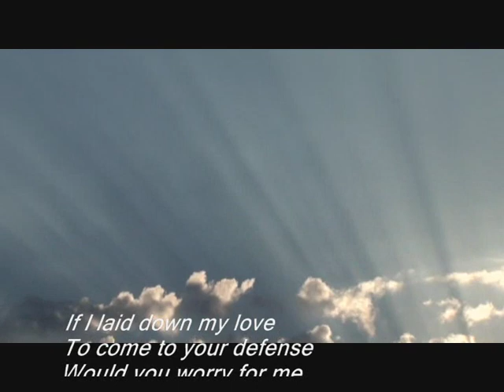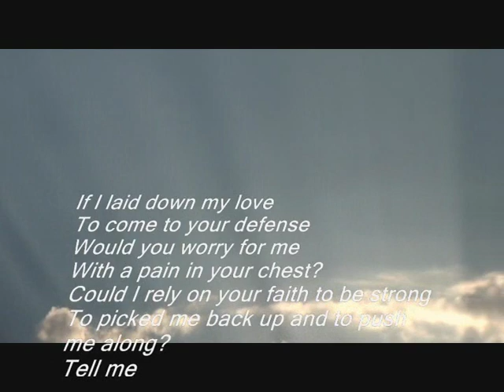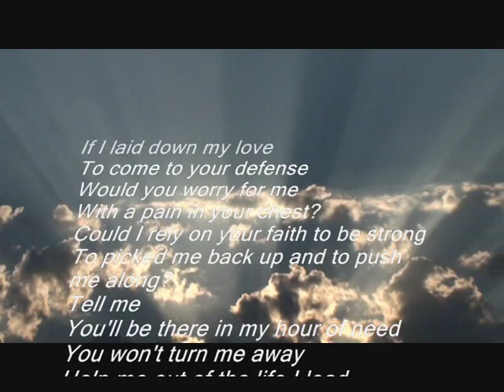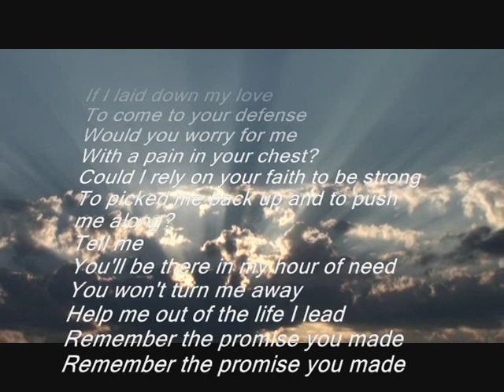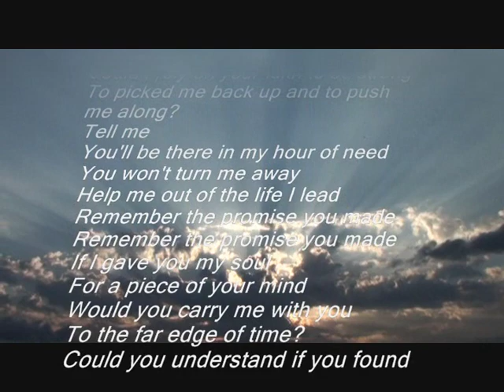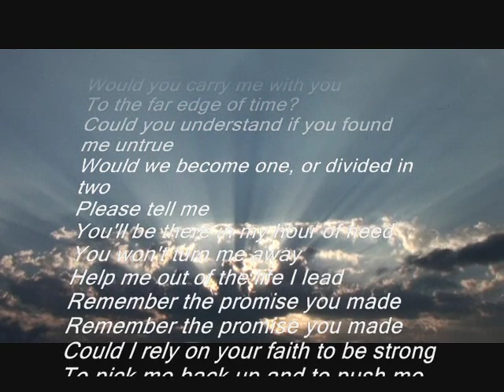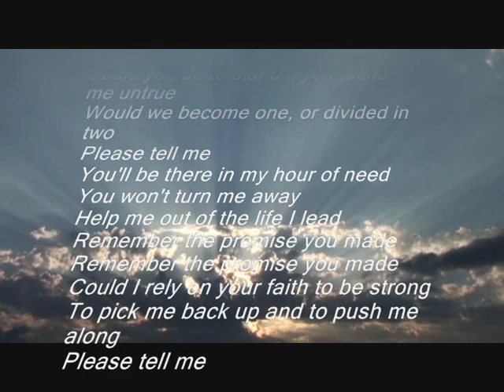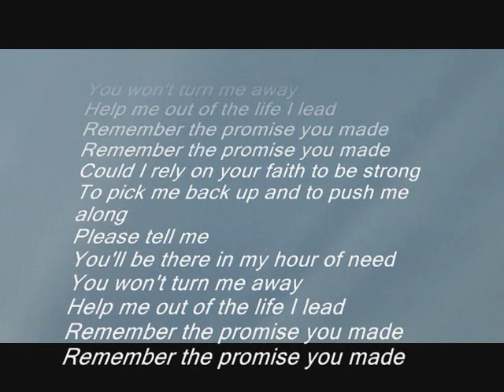Kate Ryan - The Promise You Made Lyrics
If I laid down my love
To come to your defense
Would you worry for me
With a pain in your chest?
Could I rely on your faith to be strong
To picked me back up and to push me along?
Tell me
You'll be there in my hour of need
You won't turn me away
Help me out of the life I lead
Remember the promise you made
If I gave you my soul
For a piece of your mind
Would you carry me with you
To the far edge of time?
Could you understand if you found me untrue
Would we become one, or divided in two
Please tell me
To pick me back up and to push me along